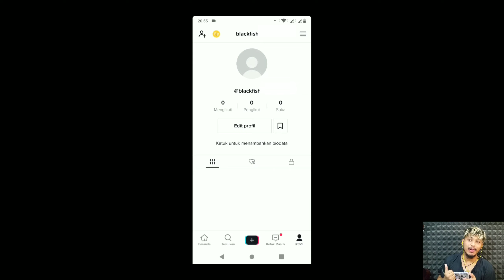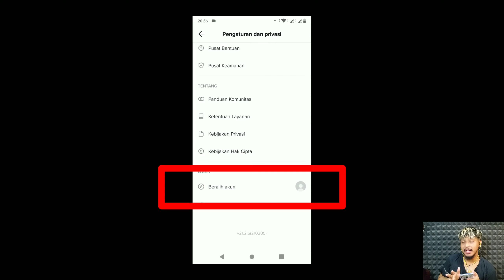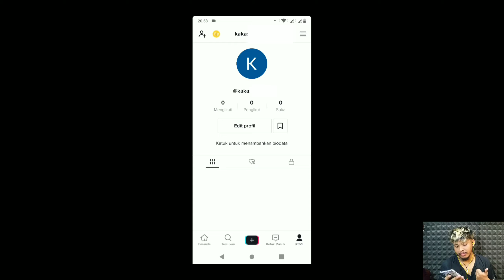CARA GANTI AKUN MOBILE LEGENDS MENGGUNAKAN TIKTOK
Cara mengganti akun mobile legends melalui aplikasi tiktok

Caranya mudah banget nggak Pake ribet

Gimana caranya ?

Yuk di Simak videonya ..

Maaf kalau kualitas videonya agak kurang,
Device cuma hp kentang

Terima kasih 🙏